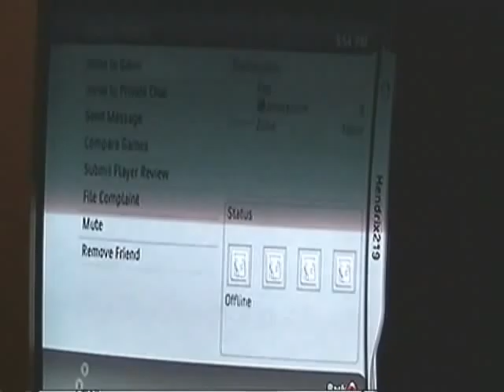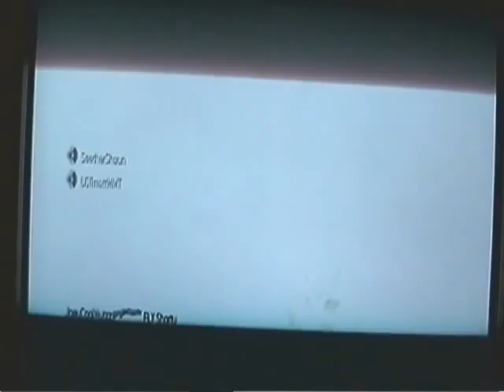COD4 with Seether - Shaun Part 1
Shaun Morgan on Call Of Duty 4.